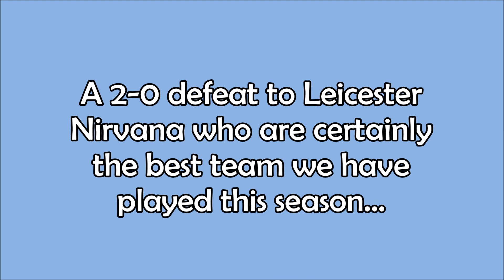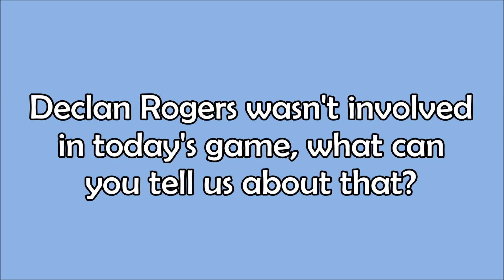Interview with Brett Whaley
Interview with Brett Whaley after Saturday's 2-0 defeat at home to Leicester Nirvana in the United Counties League Premier Divison. 12-9-15